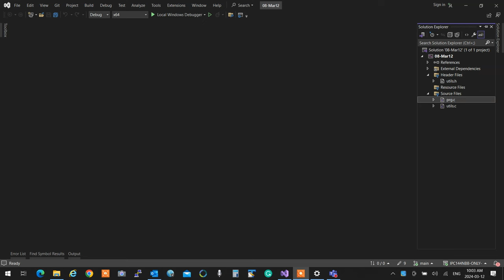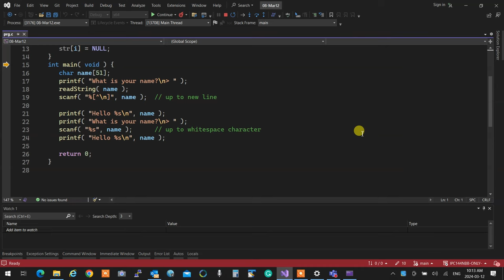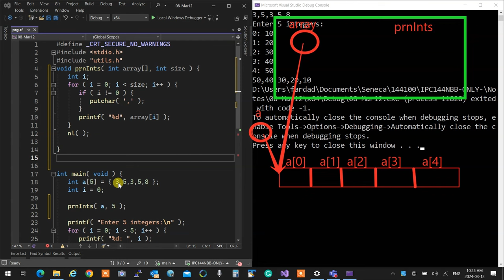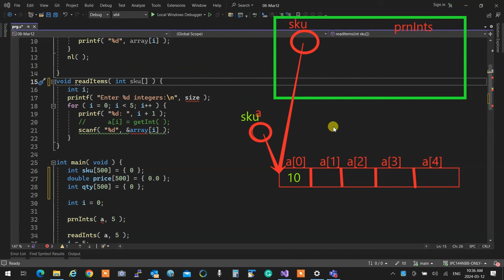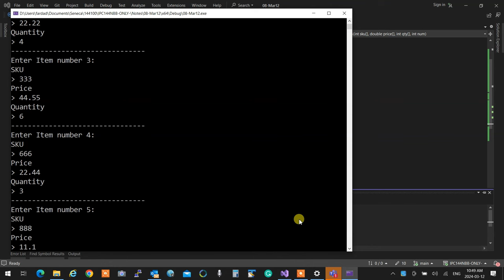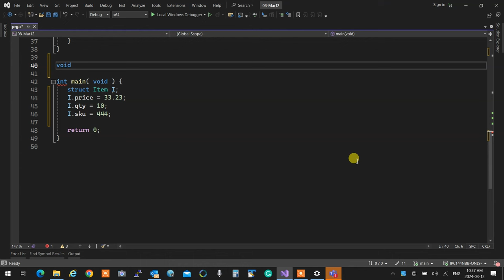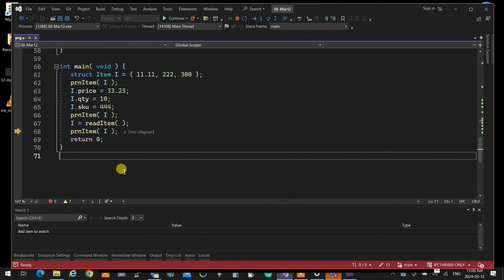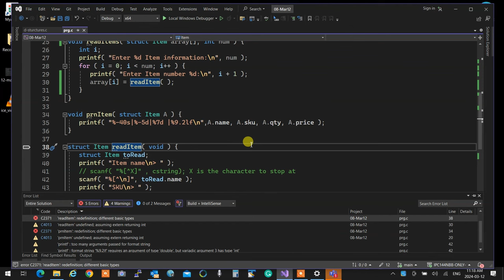IPC144NBB - 2241- 08 Mar 12 - Arrays and parallel Arrays